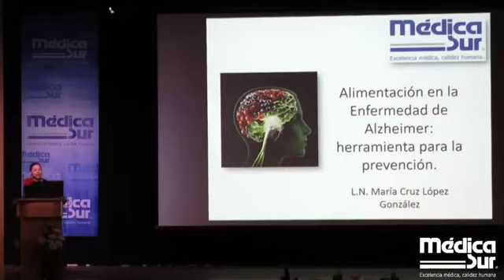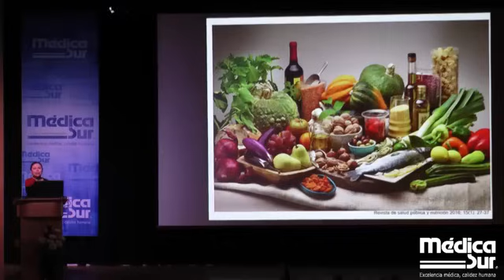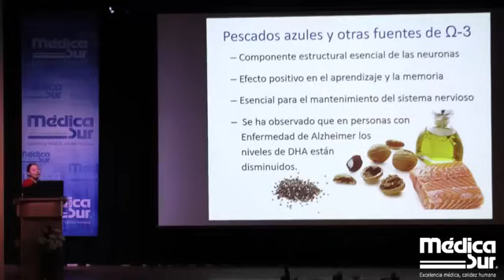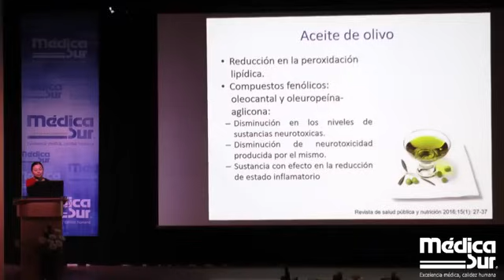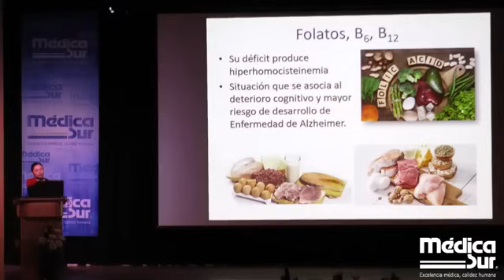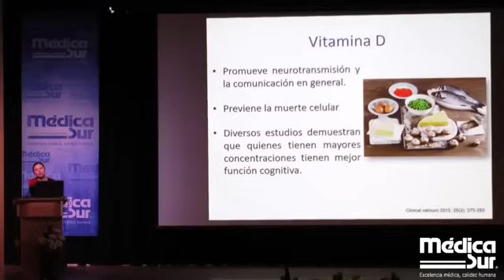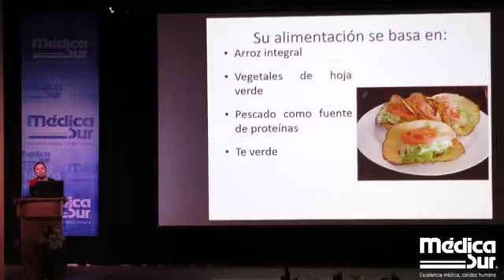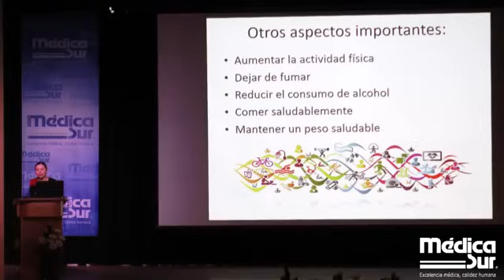La dieta ideal para prevenir la Enfermedad de Alzheimer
La dieta ideal para prevenir la Enfermedad de Alzheimer, explica la Dra. Cruz González López, Nutrióloga Clínica de Geriatría, Médica Sur.